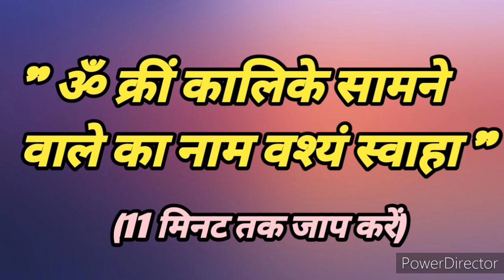vashikaran - एक लौंग से स्त्री आपकी मोहब्बत में दीवानी हो जाएगी || कृष्ण उपदेश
Krishna updesh
 Krishna bhagwat Geeta updesh
 कृष्ण भगवत गीता उपदेश
 Krishna new promo
 Krishna new upcoming episode
 Krishna today new promo
 Krishna today new episode
 Krishna Leela
 Krishna true line
 chanakya
 Total Gyan
 श्री कृष्ण भगवत गीता उपदेश
 krishna seekh
 krishna today new upcoming      episode
 bhagwat geeta
 garud puran
 Chanakya Niti

MORE QUERIES:-
1.काली मिर्च से तीव्र वशीकरण
2.vastu tips for vashikaran
3.चाय पीला के वशीकरण
4.चॉकलेट खिला के वशीकरण
5.फोटो द्वारा वशीकरण
6.पानी पिला कर वशीकरण
7.तिलक लगाकर वशीकरण
8.लौंग से तीव्र वशीकरण
9.इलायची से तीव्र वशीकरण
10.पीपल के पत्तों से तीव्र वशीकरण
11.वशीकरण टोटके और उपाय
12.पत्नि वशीकरण टोटके और उपाय
13.प्रेमी का तीव्र वशीकरण
14.प्रेमिका का तीव्र वशीकरण
स्त्री वशीकरण
सम्भोग वशीकरण